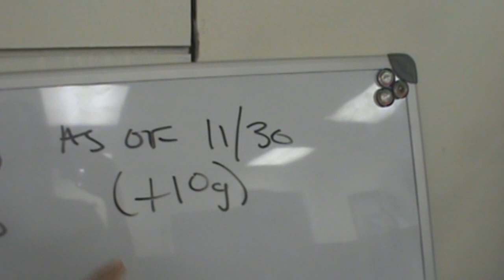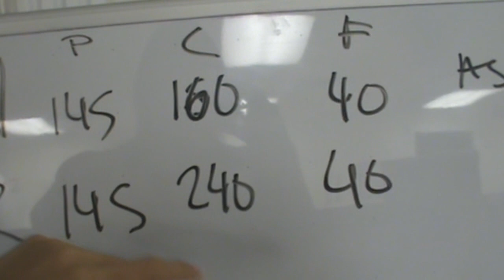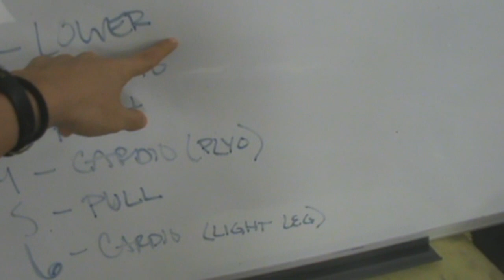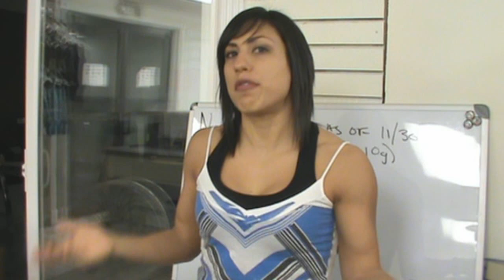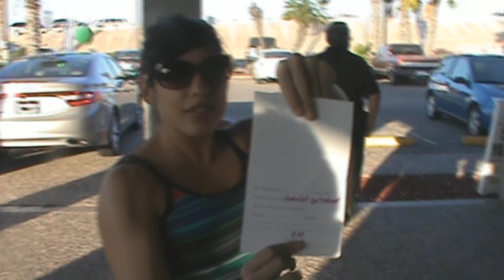ANDREA'S MAYHEM VLOG #4 - Macros & Training Split 12.2.12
Program as of Dec 2 - I suck at Golf! - Car Shopping - Out w/ buddies (many ugly sweaters)...

just FYI, settled on a "Pacific Blue" 2013 Hyundai Sonata :) Haven't named it yet, but I'm taking suggestions...bring it...I'll post pics when it comes in next wk

Product recommendations